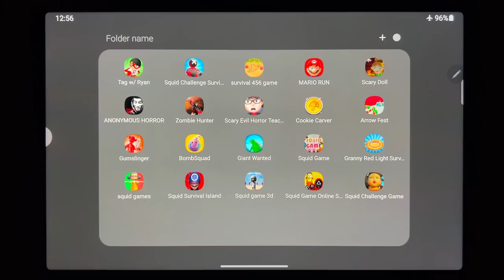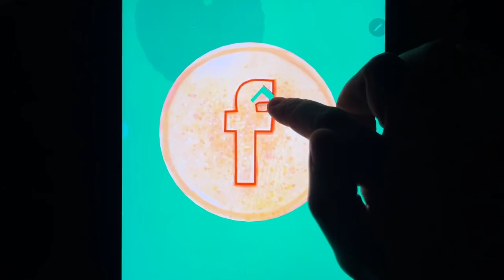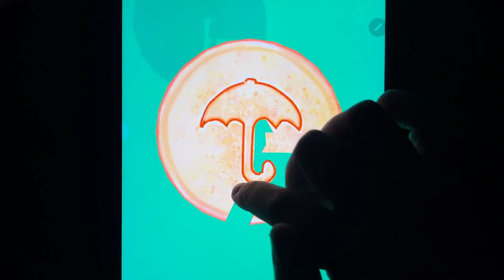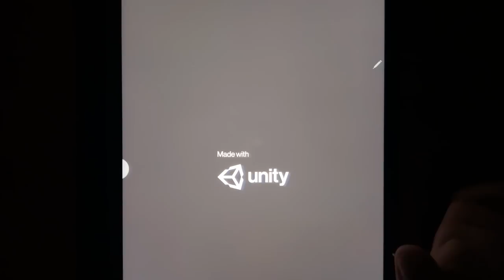Squid Survival Challange, Squid Game - Glass Bridge, Squid Survive 4 games, Squid Game Red Light....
Squid Survival Challange, Squid Game - Glass Bridge, Squid Survive 4 games, Squid Game Red Light Green Light, Squid Game Survival Challenge, 456 Survival, Squid Game 456 Survival, 7 Survival Game